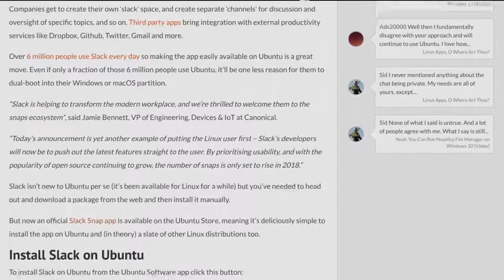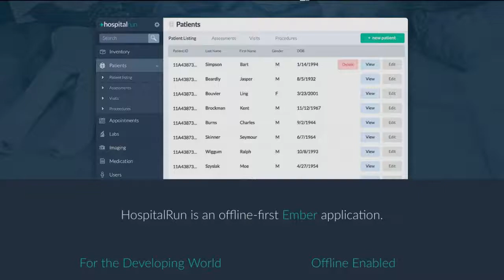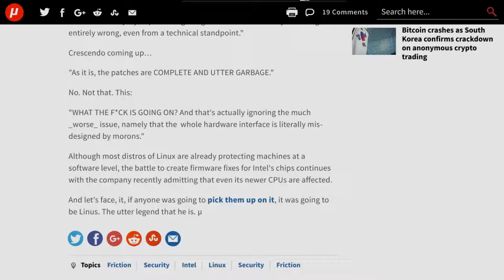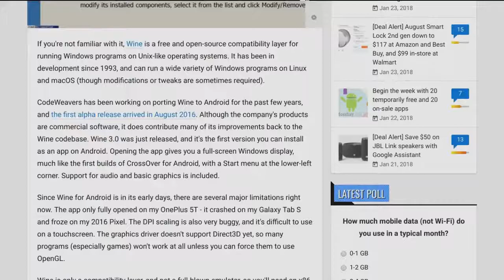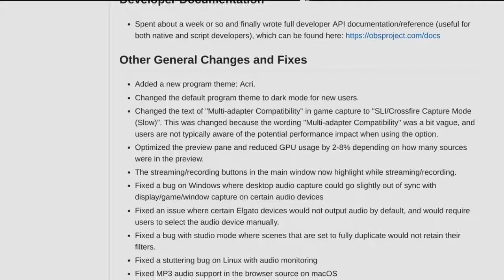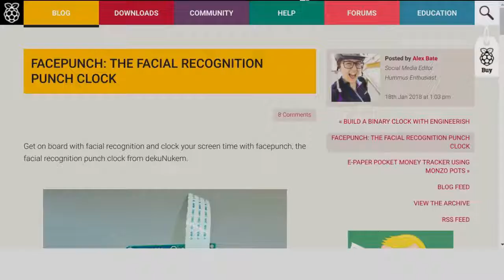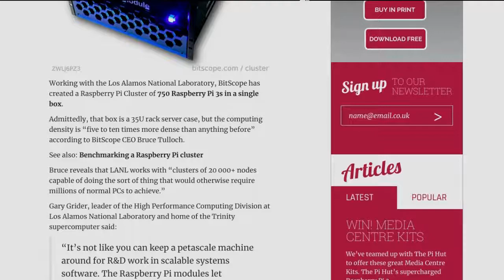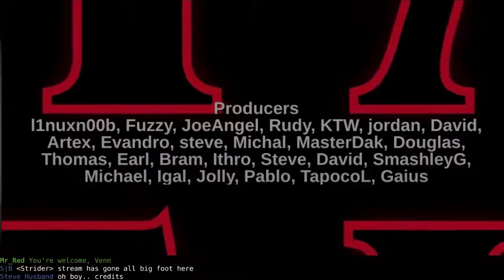Linux Weekly Daily Wednesday: Spectre Sh*tshow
Slack goes Snap! Linus gives Intel the business, Kernel 4.15 gets another RC and Red Hat dumps Spectre. All this plus your emails.

Special thanks:
Scott Michaud (increased pledge)
Thetargos (latest executive producer)
Grazen (welcome back)